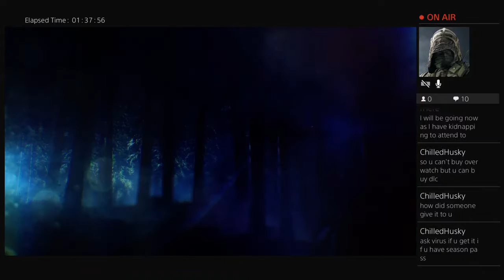Zombies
Sorry for mic